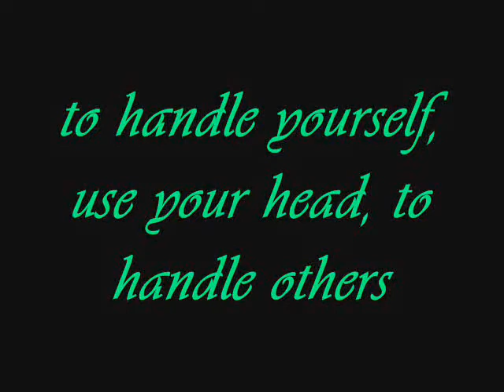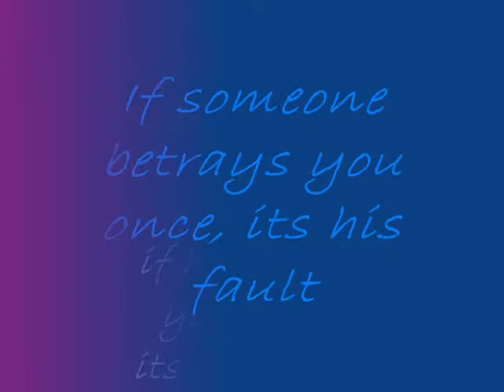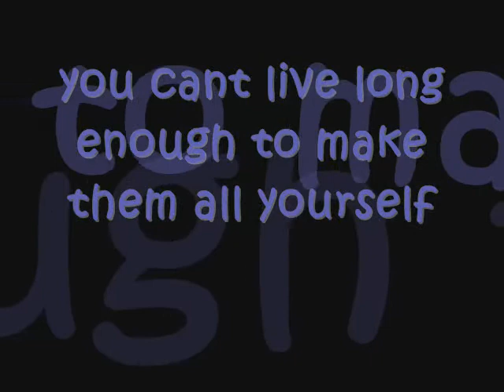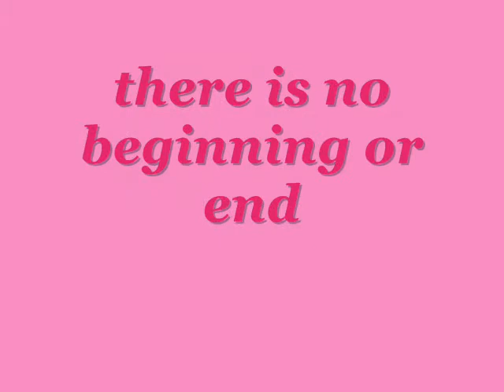AnNeRz Bonding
ANNERZ 2nd Vid ...includes our LAAG2x version.